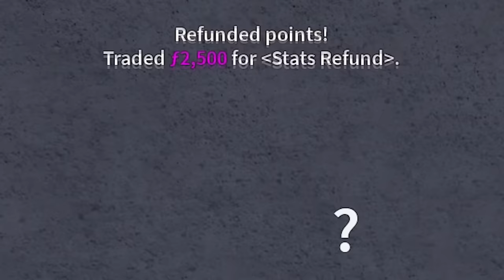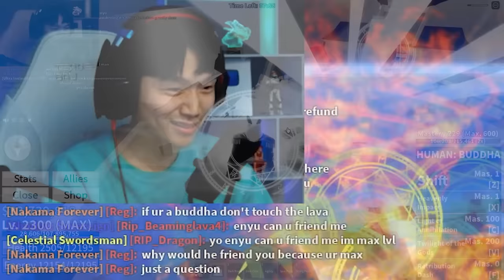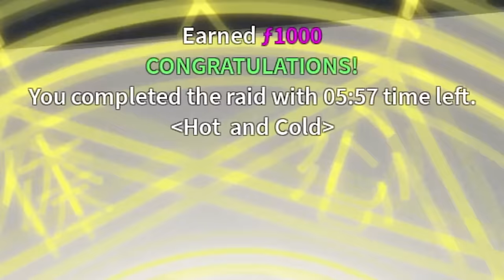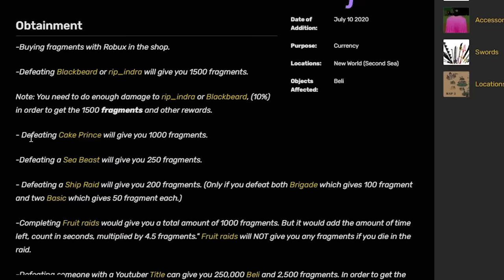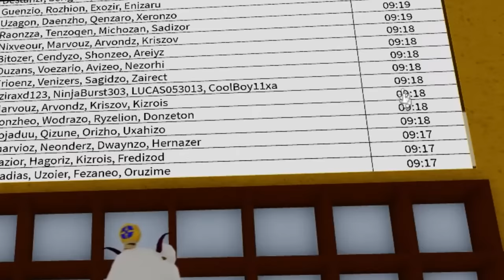0 to 100,000 Fragments SPEEDRUN (Blox Fruits)